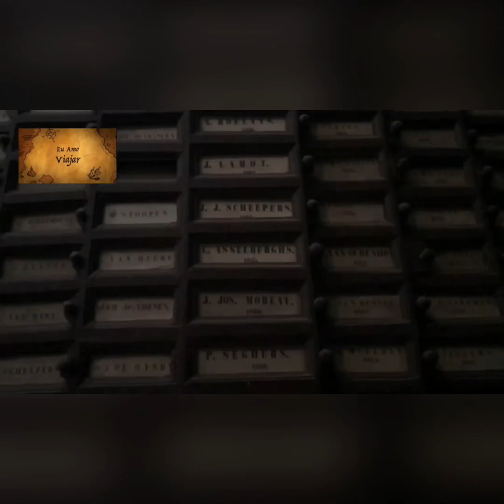Sint Jacobskerk Antwerpen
A igreja de Santiago (Sint-Jacobskerk) em Antuérpia foi construída entre 1491 e 1656 no estilo gótico de Brabante. Inicialmente, o local era um hospital para peregrinos de Santiago de Compostela. Os paroquianos da alta burguesia queriam construir uma torre que excedesse a altura da catedral. No entanto, a altura foi finalmente limitada a 55 metros, devido à falta de dinheiro.

O interior da igreja é muito rico, com mármores, mais de vinte altares, pinturas dos mestres de Antuérpia e dois imponentes túmulos de grande interesse: Pedro Pablo Rubens decorado com uma pintura pintada por ele mesmo, atrás do altar principal da capela de Nossa Senhora e Francisco Marcos de Velasco e Alvear, espanhol, nascido em Carasa, Cantábria, governador de Antuérpia entre 1679 e 1693. A